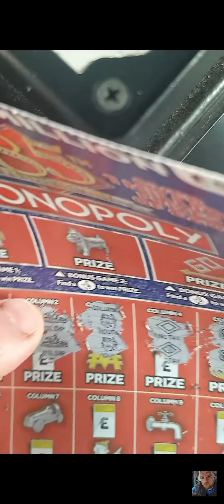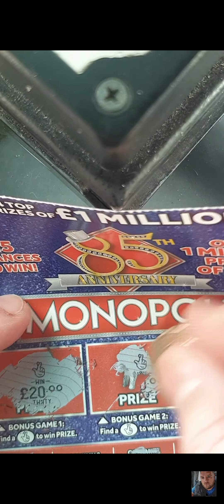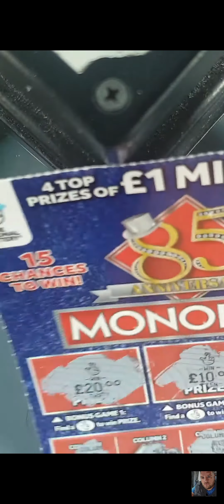wow full card 😍😍